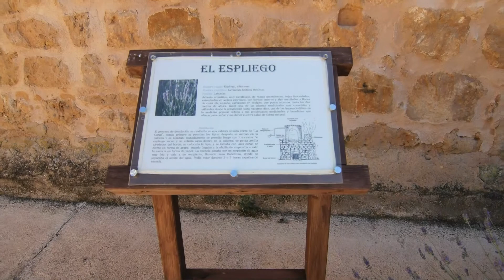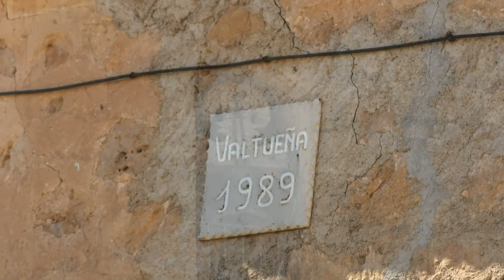Valtueña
Valtueña es una localidad de la provincia de Soria, partido judicial de Almazán , Comunidad Autónoma de Castilla y León, España. Pueblo de la comarca de Las Vicarías que pertenece al municipio de Monteagudo de las Vicarías.
Demografía

En el año 2000 contaba con 32 habitantes, concentrados en el núcleo principal, pasando a 16 en 2014.
Historia

Valtueña perteneció a la Vicaría de Serón. El Censo de Pecheros de 1528, en el que no se contaban eclesiásticos, hidalgos y nobles, registraba la existencia 44 pecheros, es decir unidades familiares que pagaban impuestos.1​ En el documento original apare como Baltuena.

A la caída del Antiguo Régimen la localidad se constituye en municipio constitucional, entonces conocido como Valtueña en la región de Castilla la Vieja, partido de Soria2​ que en el censo de 1842 contaba con 31 hogares y 326 vecinos. El 30 de abril de 1843 contaba con 239 habitantes: 42 varones menores de 18 años, 18 varones de 18 a 25 años, 62 varones mayores de 25 años y 117 hembras.

A finales del siglo XX3​ desaparece el municipio porque se integra en Monteagudo de las Vicarías.

    Iglesia de la Asunción de Nuestra Señora.
    Ermita de la Virgen de la Cuesta.
    Ermita de la Soledad.
    Restos del Castillo, en el cerro del Llano del Castillo, sobre el que está edificada la ermita de la Virgen de la Cuesta.

Fiestas

    San Isidro, 15 de mayo.
    Asunción de Nuestra Señora, 15 de agosto, celebrada conjuntamente con San Isidro.
País Bandera de España.svg España
• Provincia Flag Soria province.svg Soria
• Comarca Las Vicarías
• Partido judicial Almazán
• Municipio Monteagudo de las Vicarías
Alcalde Ayuntamiento agregado a Monteagudo de las Vicarías
Patrón San Isidro Labrador (15 de mayo)
Patrona Virgen de la Cuesta (15 de agosto)